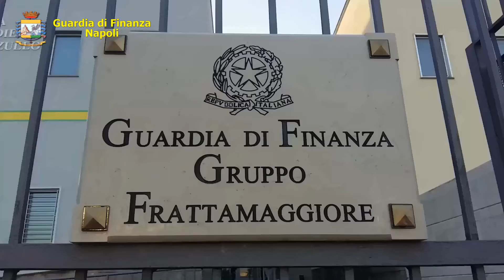Sequestrata fabbrica di mascherine